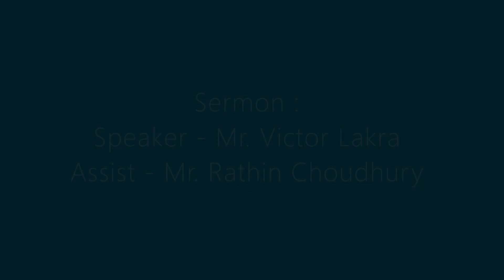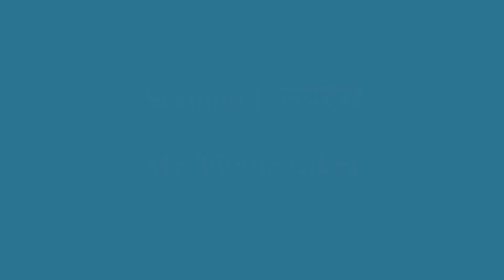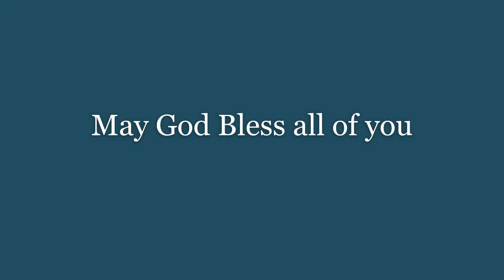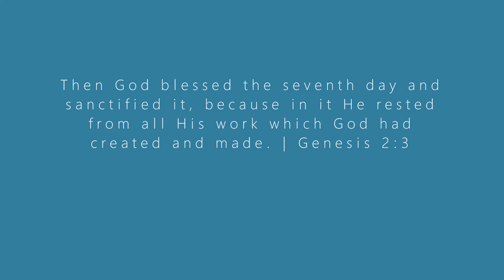"सच्चा और जीवित परमेश्वर" - Sermon || Mr. V Lakra || 08.01.2022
God Bless